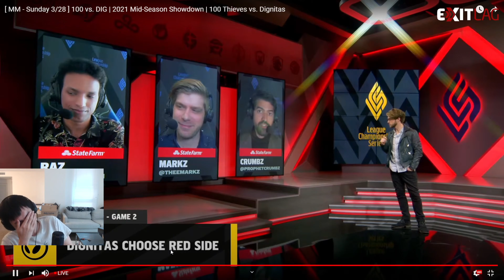Would Meteos and Sneaky make up for 1M dollars?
Hi, welcome to the new League of Legends video! Do you like my content?
Every support is highly appreciated! Even yours!
Much love to you bro ❤❤